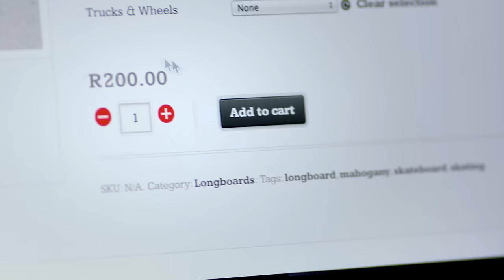Discovery Vitality | Live Life with Vitality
Discovery Vitality is about connecting a community that is encouraged and rewarded for positive behaviour change. This can happen in many aspects across your life, be it getting active, eating well, doing your health screenings, driving well, or managing your finances. We’re with you on this journey, your goals are our goals, because together, we are Vitality.

So, let’s crush those goals. Whatever they may be… Because the journey is the reward. Live life with Vitality.